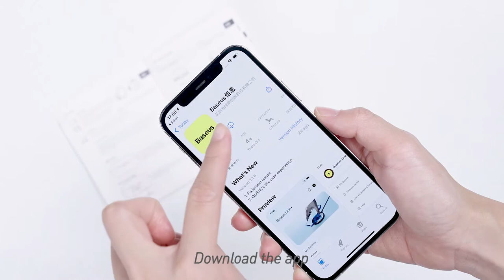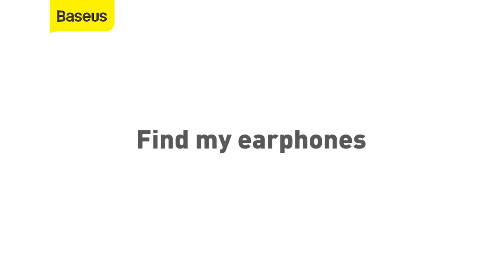How To | Wear Baseus W11 Wireless Earbuds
Baseus True Wireless Earphones Encok W11 Compatible with all wireless devices. The headset has three modes：Music mode， Call mode and Low Latency Mode. Press the button on the charging case once to display the current battery level of the case.
Leave the earphones in the case and close the lid. Press and hold the button on the case for 5s to restore factory settings.